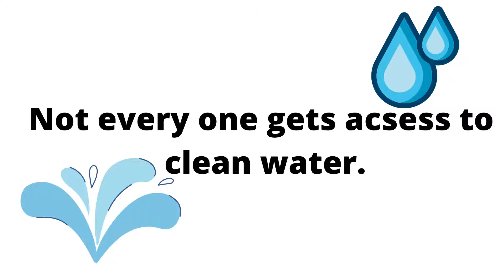Happy World Water Day!!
This video is made using Canva.
All stickers and photos i have used is made by Canva and is in their elements library.
Music is Happy Whistling Ukulele by anonymous from Canva.